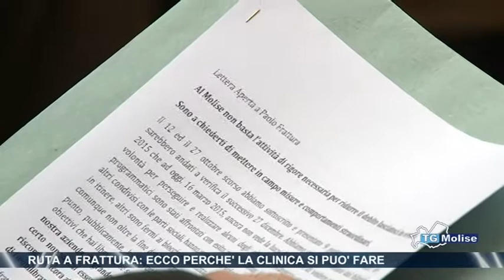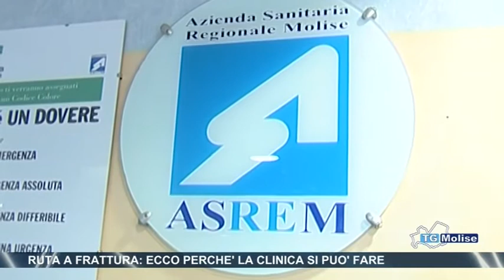Ruta a Frattura, ecco perché la clinica si può fare